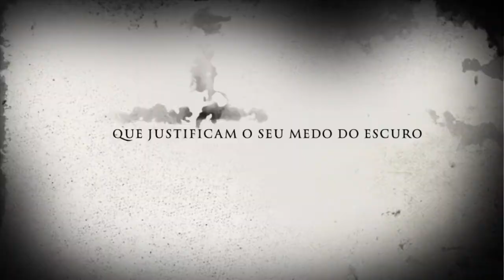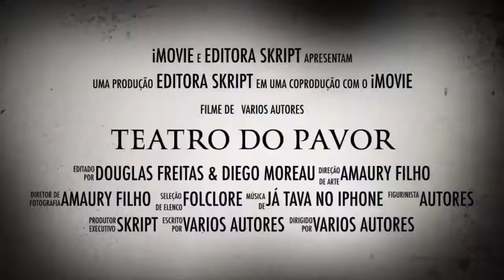TEATRO DO PAVOR - QUADRINHO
Primeiro quadrinho pelo selo da Skript.
São 13 contos de suspense e terror com lendas do folclore nacional. Lançado na CCXP/18 contou com os seguintes artistas:
Camilo Solano, Ale Presser, Manu Cunhas, Marcel Bartholo, Alice Monstrinho, Amaury Filho, Kaol Porfirio, Igum Djorge, Roberth Santos, Renata Aguiar, Thamy Adriana, Aldo Solano, Rapha Pinheiro, Douglas Freitas e Diego Moreau (com participação especial de Gustavo Borges, autor da Graphic MSP “Cebolinha: Recuperação”!)

- 96 páginas. Capa colorida em papel cartão e miolo PB em pólen.

Ou no insta: @skripteditora